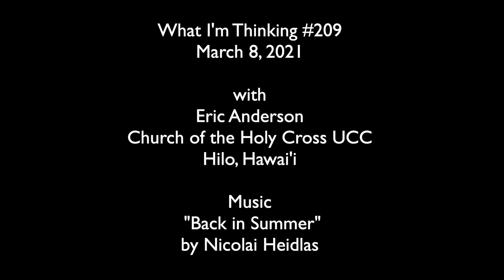Anticipating Thanks: What I'm Thinking #209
The author of Psalm 107 offered thanks to God for relief from a range of experiences and hardships - after they were over.